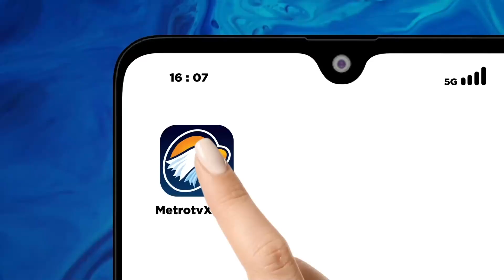Ratusan Hektar Lahan Pertanian di Brebes Kekeringan & Terancam Gagal Panen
MetroTV, Meski hujan sudah mulai turun di sejumlah wilayah, namun kekeringan rupanya masih melanda sejumlah wilayah sentra pertanian di jawa tengah/ salah satunya Brebes.